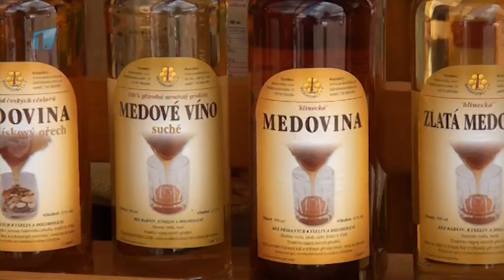Bakov nad Jizerou o víkendu ožije folklórem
Folklorní soubor Furiant z Malé Bělé společně s městem Bakov nad Jizerou a Folklorním sdružením České republiky pořádají 5. července 2014 od 13 do 19 hodin čtvrtý ročník Pojizerského folklorního festivalu.